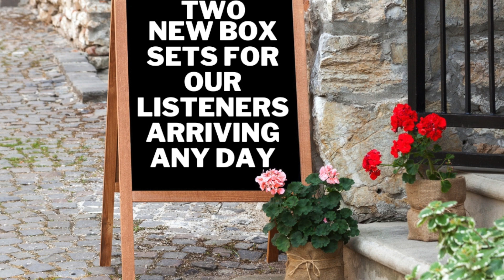Behind the Mic Session 11.12.22 ALL HALLOWS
Episode Fourteen - “Every day is Halloween, isn’t it?
For some of us.”  ~ Tim Burton
ALL HALLOWS is Book Two in 'A Peyton Brooks Homicide: The Early Cases' preceded by A SOUR GRAPE one year ago. While Ham & Haze had hoped this dynamic mystery audiobook, set in The City by the Bay, would release in time for Halloween, we are offering murder for Thanksgiving this year!

Narrator Kelley Hazen  & Author ML Hamilton discuss the freedom lent, in often terrifying ways, by the anonymity masks afford - whether literal or figurative.

Each touch on the remarkable literary astuteness displayed by high-school-required-classic-fiction reader, Marco DeAngelo.

H&H share a personal anecdote on the grieving process served up by scenes in ALL HALLOWS. In memoriam, is it for the living or for the dead?

ALL HALLOWS can be found on Audible.com, Amazon.com and iBooks.

Listen to excerpts from ALL HALLOWS & A SOUR GRAPE